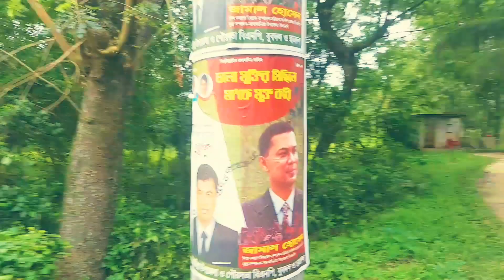গ্রামিণ গরুর বাজার, Beautiful Village vlog ||HOSSAIN RB64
eid ul adha 2019
village vlog
rakib hossain
chittagong vlog
ctg clogger
Satkania upazila
madarsha union parishod
eid vlog
কুরবানির ঈদ
সাতকানিয়া গরুর বাজার
মির্জারখীল

Hey my dear friends, how are you?
Alhamdulillah .I am fine, i am very grateful to you , for giving me this kind of encourage and love ,
If you are my subscriber and viewer then a big welcome and virtual love for you .

Vlog background music YouTube Library.